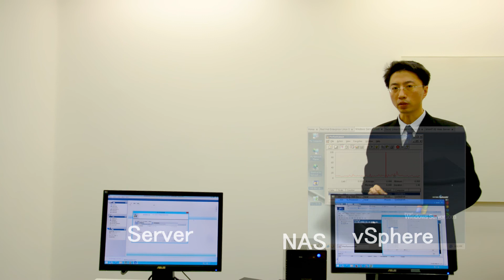世達『備份懶人包』－免動手！備份軟體＋儲存設備＋設定服務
不會備份沒關係！
世達『備份懶人包』，幫您包山包海包到好～
備份軟體＋儲存設備＋設定服務
有系統性的全方面規劃
免動手輕鬆搞定！